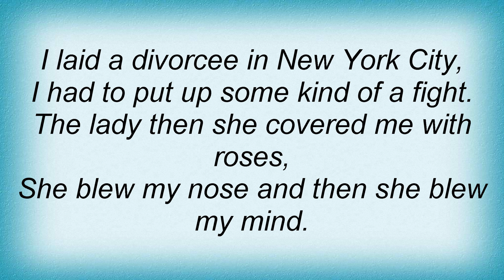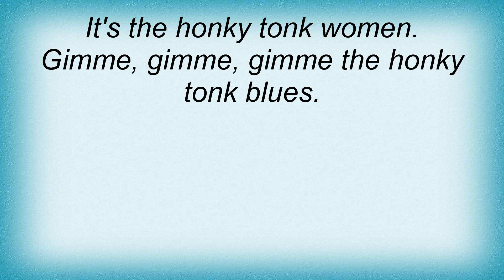Jerry Lee Lewis - Honky Tonk Women Lyrics